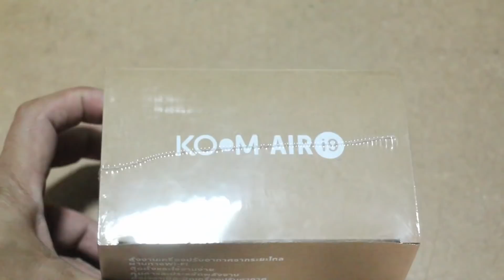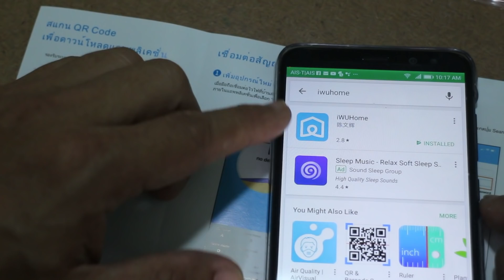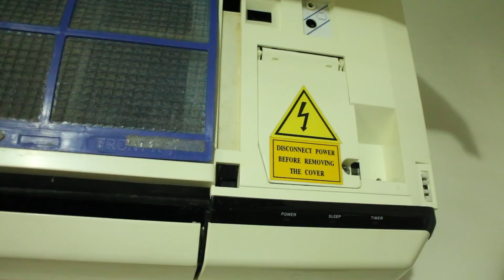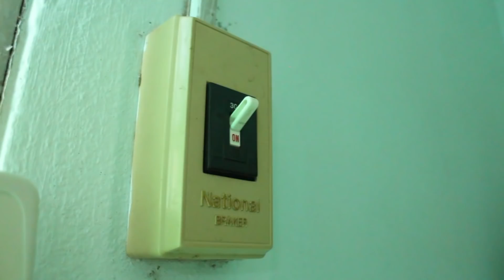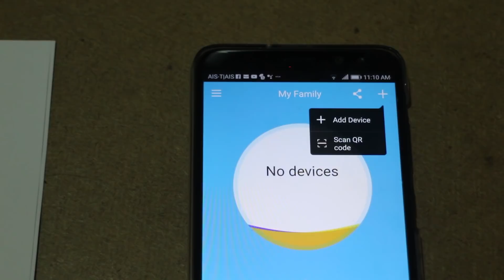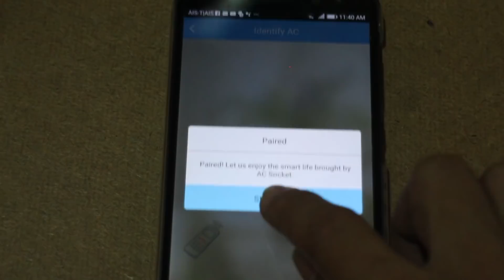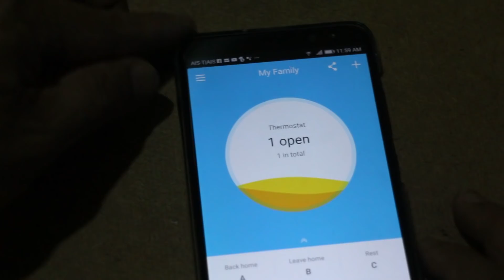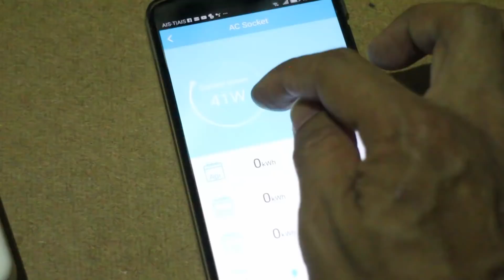อุปกรณ์ควบคุมแอร์ด้วยสมาร์ทโฟน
สอบถามราคาและรายละเอียดได้ที่ลิ้งค์ข้างล่าง